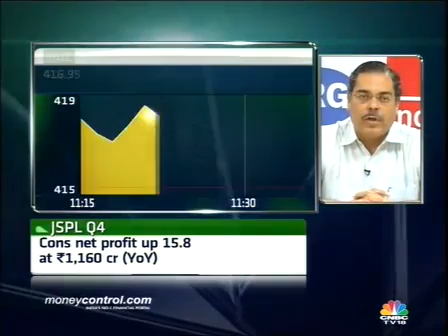Anand Tandon positive on Exide Industries 28.04.2012 Watch Video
Anand Tandon positive on Exide Industries 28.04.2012